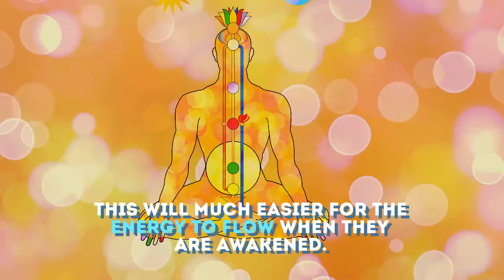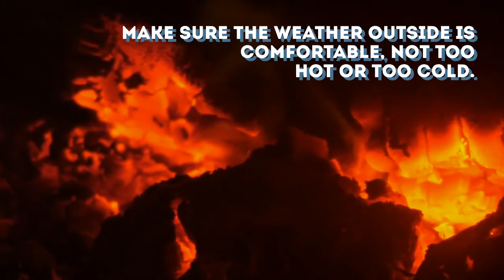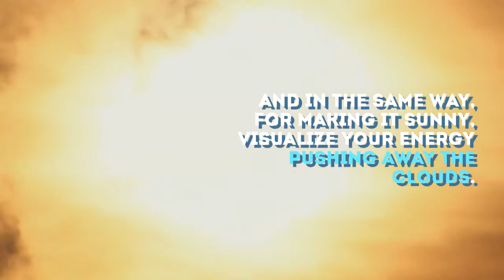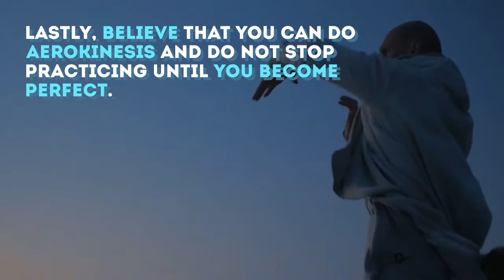Aerokinesis Training For Beginners | Psychic Ability of Air Bending | How To Control, Manipulate Air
Aerokinesis is the psychical influence of air flow in regards to elemental gases like Oxygen, Hydrogen, Carbon and Nitrogen. It is the psychic ability to control and manipulate air and wind particles.

Aerokinetics cannot be treated as something magical but indeed these abilities are phenomenon of physics.

While performing Aerokinetic phenomenon, the three factors that should be kept in mind are Pressure, Temperature and Density of air molecules at that place.

Air moves from high pressure to low pressure until the pressures become equal. Temperature also plays an important role in air direction. Warm air molecules have more energy and they move faster and create more pressure. Also, the denser the air, more the pressure.

Due to these three factors, sometimes the performer would get difficulty in showing aerokinetic effect. It is observed that the person showing the ability to move gases which are static, has shown inability to control the move of gases when these gases are put into motion.

In the same way, persons who are able to influence the gases in motion are unable to move those gases when it is at rest position. This shows, each and every person is different in using his aerokinetic abilities and must practice accordingly.

So, to become a real airbender and to learn the art of aerokinesis anything from creating a small breeze to a large gust of wind using your mind power, you need to focus as well as you need to connect with the wind.

For More Information & Articles On Psychic abilities:
Check -